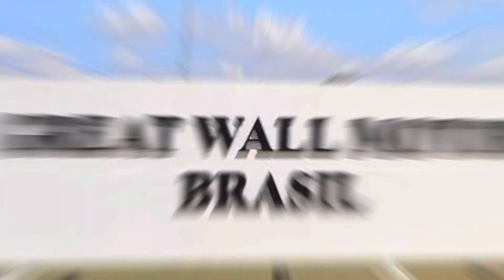Nova Ram elétrica e os semi novos mais vendidos de 2022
Salve turma, vídeo especial para o “colunistas” do jornal Correio do Estado.
Semana que vem estaremos de volta com novidades.

Abraço,
Leandro Gameiro